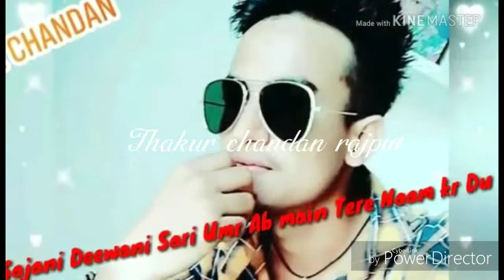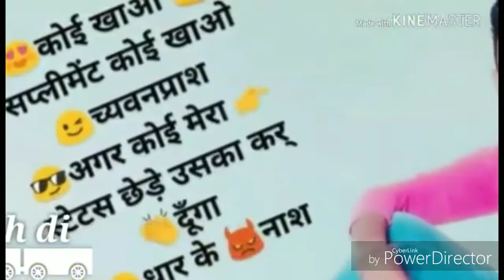Best whats app status ||Chandan rana||Rankhandi